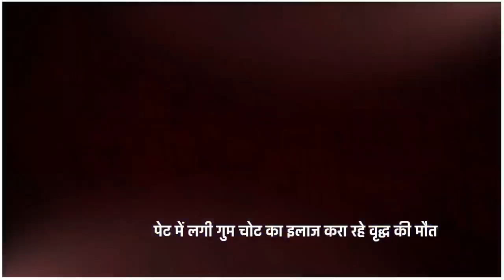चेली गांव में दबंगों का आतंक, आपसी विवाद में हुई खचेडू की मौत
चांदपुर थाना क्षेत्र के ग्राम चेहली में दो दिन पूर्व हुए विवाद में पेट में लगी गुम चोट का इलाज करा रहे वृद्ध की मौत हो गई